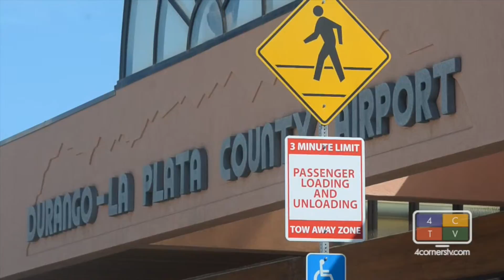X-mas Oops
Fed-Ex Oopsie, Crazy Winter Weather, New Airport and Fishy Drunk Driving!